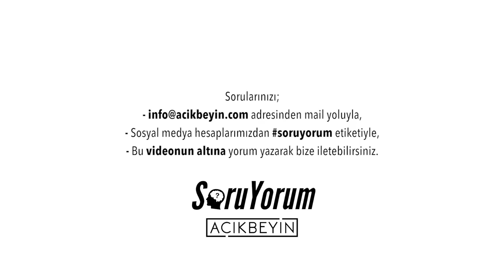SoruYorum - Öğün Sayısının Sağlıkla İlişkisi